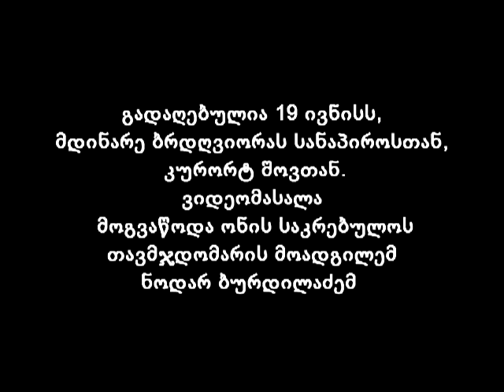ღვარცოფი რაჭაში. ივნისი 2010 Flood in Racha resort.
განადგურებულია კურორტების- შოვისა და ტურბაზის- 50%, აცხადებს ონის საკრებულოს თავმჯდომარის მოადგილე ნოდარ ბურდილაძე. იმ შემთხვევაში, თუ კურორტ შოვთან მდებარე სოფელ გლოლაში ღვარცოფული ნაკადი კიდევ დაიძვრება, შეიძლება კიდევ რამდენიმე საცხოვრებელი სახლი დააზიანოს.  მთიდან ჩამოსულმა ე. წ. გლაცეოლოგიურმა ღვარცოფმა, რომელიც წარმოადგენს ნაშალი ქანების, თოვლისა და ყინულის ნაკადს, მდინარე ბრდღვიულას კალაპოტი უკვე მთლიანად ამოავსო და სოფლის თავზე გროვდება.